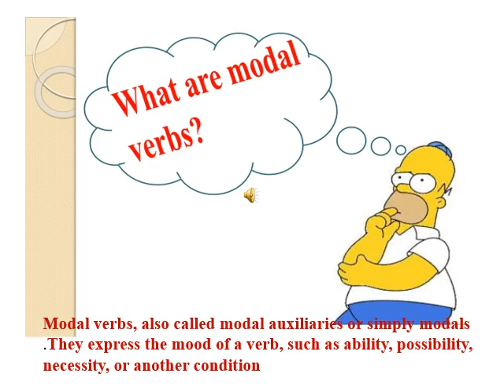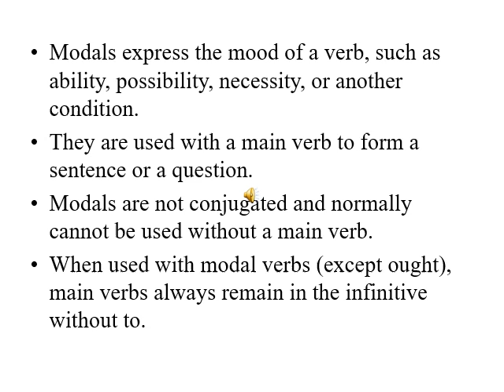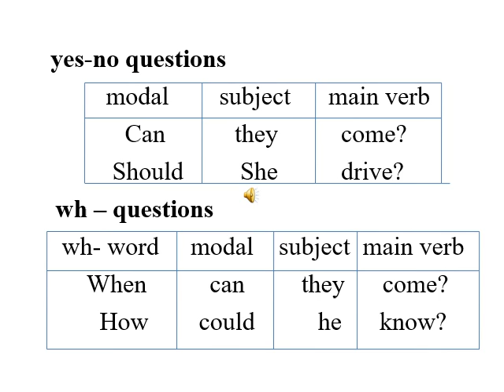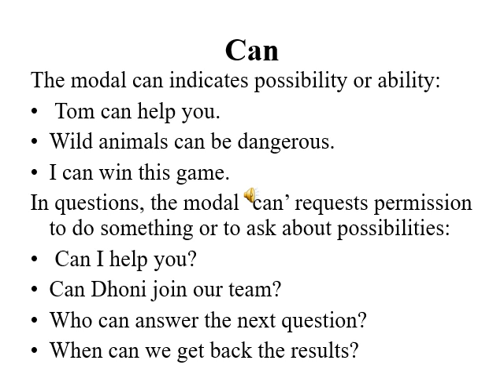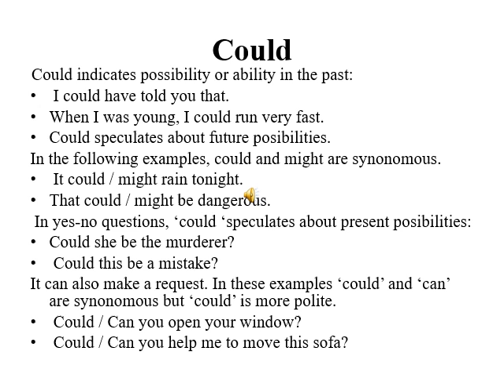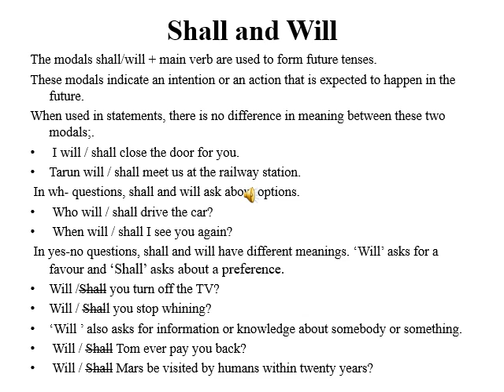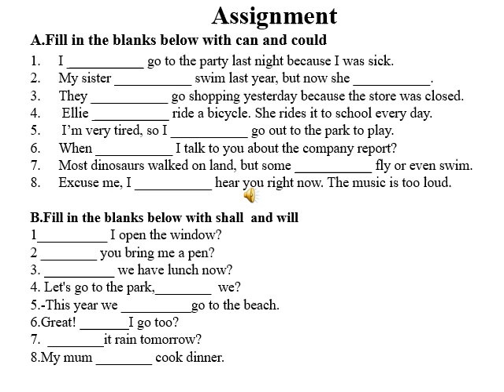Std IX & X English Modals I